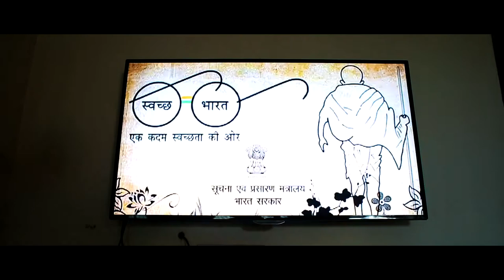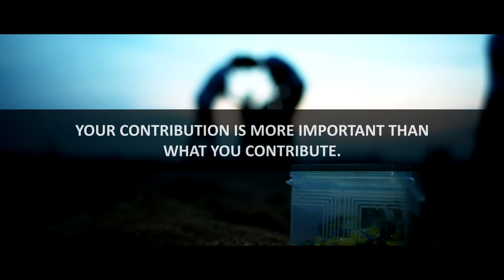The Squirrel Chapter | Silent Short Film - Social Awareness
The Squirrel Chapter a social awareness short film - Based on a short story from Ramayana.

Screenplay, Editing, Direction - Jeevasurya
Cinematography - Prasanth
Original Score - Srikanth Ramesh
Assistant Direction - Lara Jupiter
The Squirrel - Dhanush Raj
The Vanaras - Lara Jupiter, Srikanth Ramesh, Joel Azariah, Giri Ashok, Paul Satya, Vicky